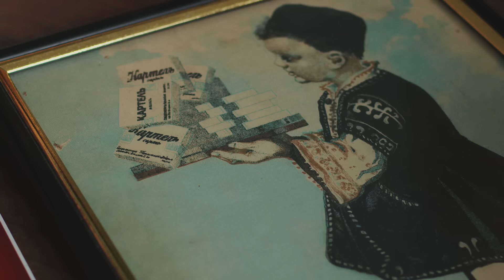04 DIM x RUSTY #422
Текст - Dim4ou
Музика - RUSTY
Запис @ Home
Mix & Master: Димитър Ганчев
Видео: Радостин Събев - Шошо /SKY BROTHERS/
Продуцент: Dim4ou
Грим: Анна Рангелова
Стайлинг : Стоян Апостолов - Стоянски

С участието на :
Веси Стоянова , "Стария Dim4ou" и EMOTION DANCE